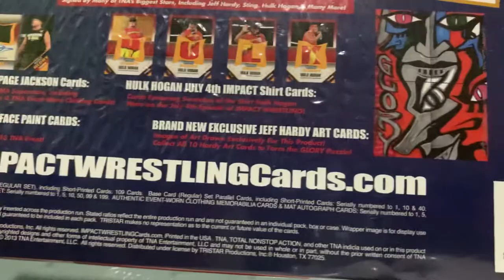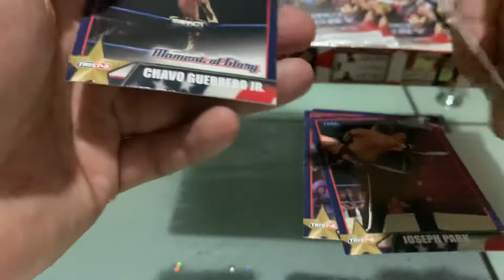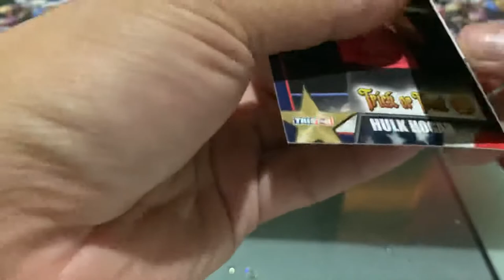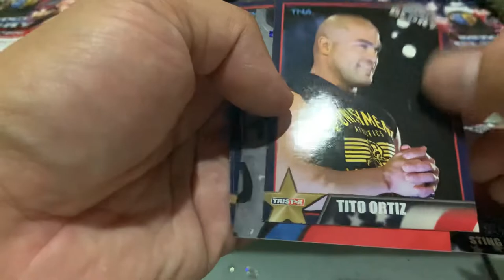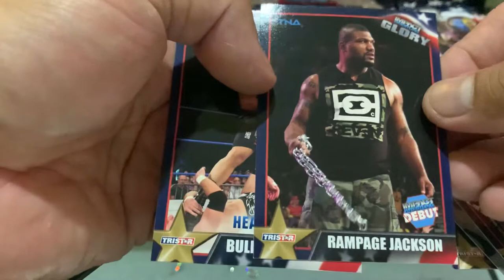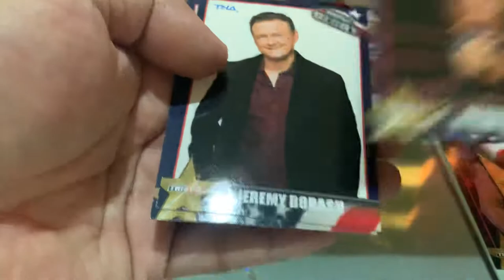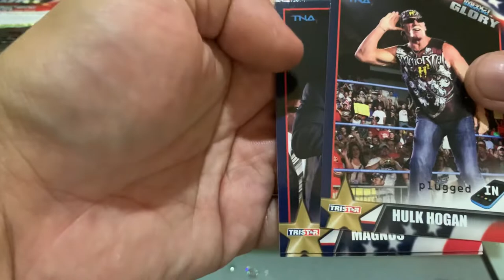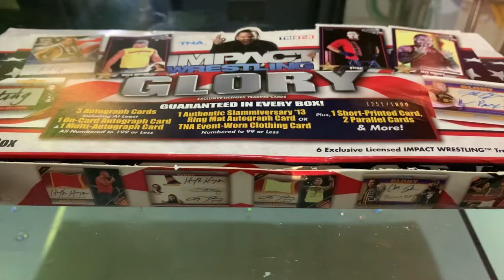TNA Impact Wrestling: Glory Trading Card Pack Opening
I've had this in my possession for over 9 years, & I figured today was as good as any to unpack this box of TNA Impact Wrestling: Glory trading cards from Tristar.

Originally released in 2013, this 20 pack box contains exactly what it promises: at least 3 autograph cards, a card with a piece of "event worn" clothing & 3 rare versions of regular cards. It also contains plenty of cards with portions of Jeff Hardy's artwork that you have to piece together in a set of four cards. As for the returns I got from the packs, although I expected more of a bang, especially from the special cards, I won't say it was a disappointment.

This card set came out at a time of great uncertainty in the history of TNA/Impact Wrestling, having missed out on its best chance to compete with WWE for wrestling supremacy, & found itself with a talented yet aging roster full of popular yet aging stars (such as Hulk Hogan, Kurt Angle & Jeff Hardy) & should've been but not quite elite level stars (such as AJ Styles & Samoa Joe). It is perhaps a perfect glimpse of TNA as it was in 2013 before the transition period it was about to undergo, from being the clear number 2 wrestling promotion during its time to being more of an present day alternative to WWE & All Elite Wrestling.